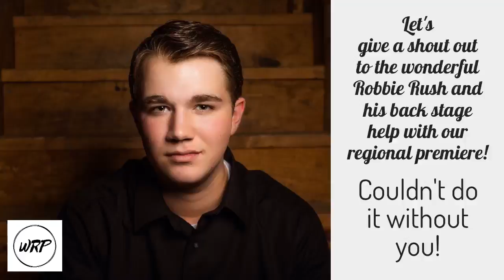Let's give a shout out to the wonderful Robbie Rush and his back stage help with our regional premi…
Thank you to the awesome Robbie Rush! We are so lucky!